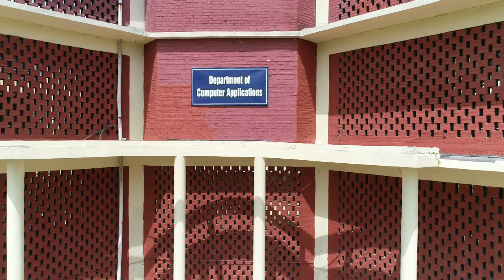Watch Guru Nanak Dev Engineering College through the eyes of drone..